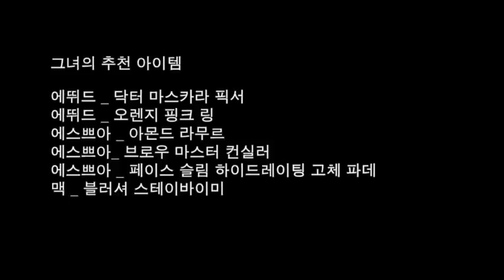니파열 16 토리편 Open your pouch 16 | SSIN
*** 니파열의 시즌 1이 마무리되었습니다 ***
다음주(화)요일! 시즌1 등장제품의 '총 집합편'이 방송됩니다.

이번 영상의 등장 아이템들 *-*
에뛰드 닥터 마스카라 픽서 / 에뛰드 카페라떼, 캬라멜라떼 / 에스쁘아 아몬드 라무르 / 에스쁘아 브로우 마스터 컨실러 / 에스쁘아 페이스 슬립 하이드래이팅 고체 파운데이션 / 맥 스테이바이미 / 유니팝콘 아이래쉬 등

* 니파열은 매주(화)요일 업로드 됩니다 ^^